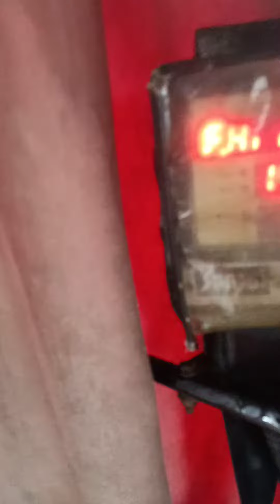aamcha gharat Pani gilo